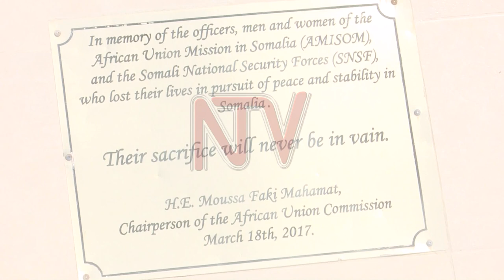Somalia security forces on course to take charge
The UPDF, under AMISOM believe the Somali Transition Plan can be realized if the Somali National forces attain the necessary experience to take over the security of their country. Under this plan, Amisom is expected to hand over to the national forces by 2021. Meanwhile, the AMISOM Deputy commander in charge of Operations and Plans Lt Gen James Nakibus Lakara says one of their main priorities is to degrade Al-Shabaab militias for a safer social - Economic environment